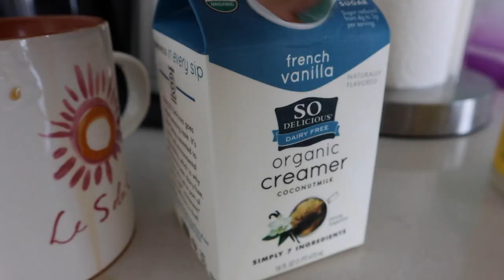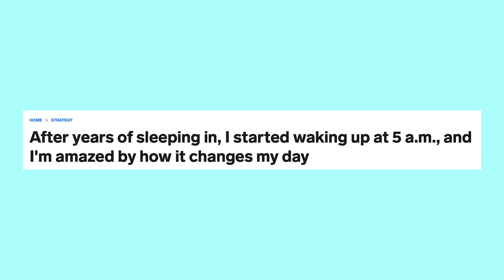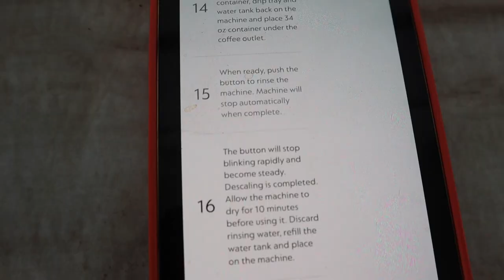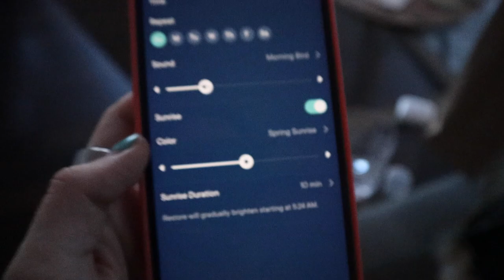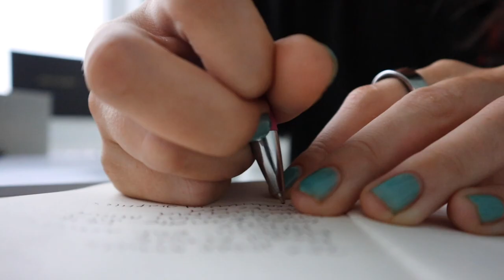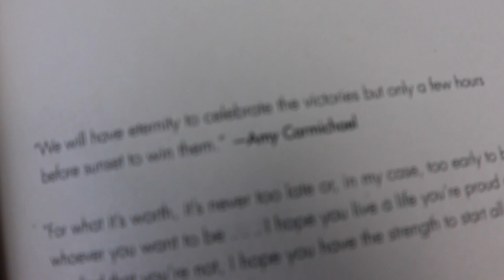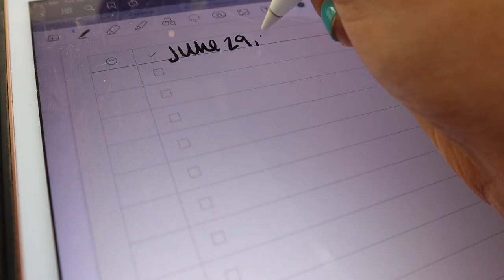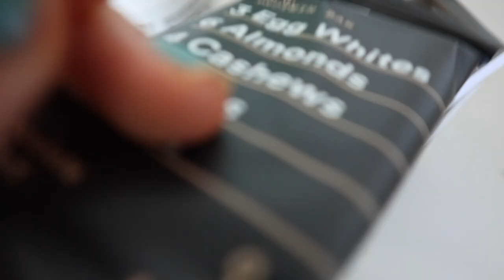WELCOME TO THE 5AM CLUB | NYC Vlog: Accessing FLOW STATE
Join me as I try out the 5am club.. or, in my case, the 5:34am club! An honest review and documentation of this new life implementation.

Want to hear more of my insights and reasons for starting? Listen to my podcast episode about it

BLXR Brain Fuel
Charlotte Tilbury goddess skin clay mask
Laneige water sleep mask

JOIN THE NEW DREAMAWAY COMMUNITY 🌙 to connect with other spiritual dreamers, Sunday evening energy reads, motivational messages, manifestation programming, abundance workshops, and more! Dreamaway